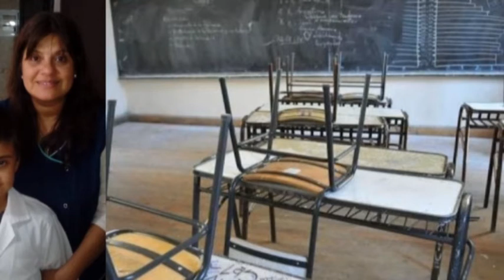Claudia Medina - Amsafe - Medidas de fuerza y nuevo apagón virtual